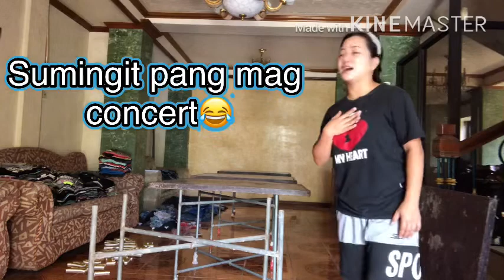UKay- Ukay Aktwal Preparation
Title : UKay- Ukay Aktwal Preparation